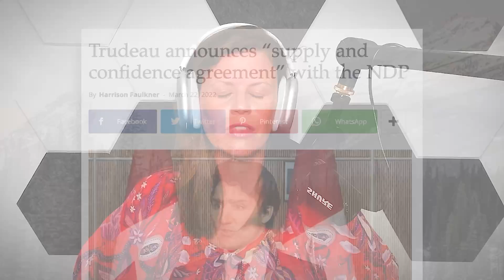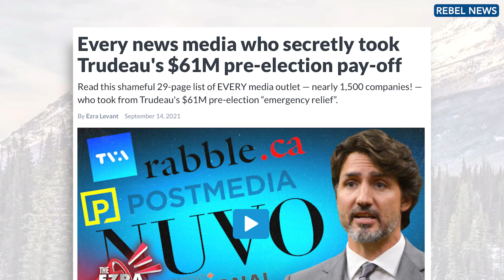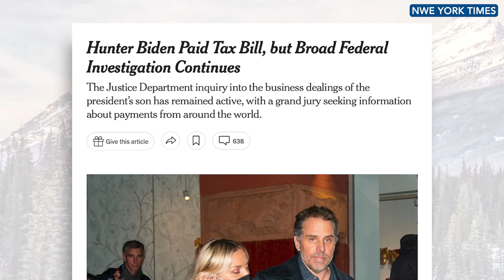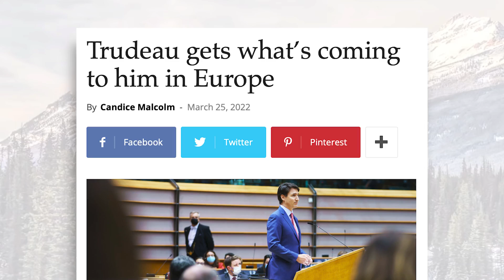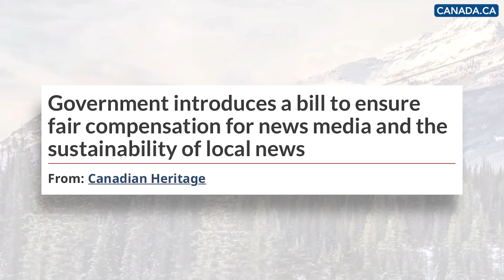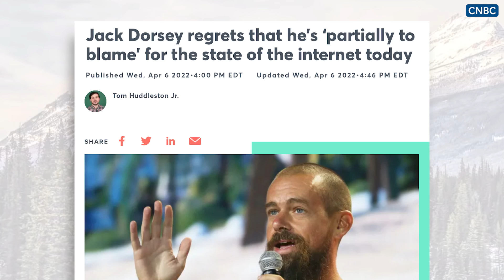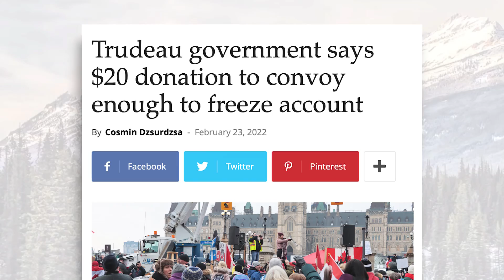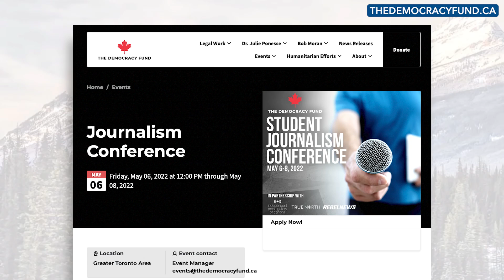Justin Trudeau is determined to censor the internet (Feat. Ezra Levant)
After Justin Trudeau’s dreadful online censorship bills thankfully died because Trudeau called an election in the Fall of 2021, they’re back and they’re worse than before. The Trudeau government has reintroduced its latest online censorship legislation – Bills C-11 and C-18.

Under Trudeau’s new censorship regime, big tech platforms will be forced to promote government-defined Canadian content and to pay news outlets for articles that are shared on online platforms.

On today’s episode of The Candice Malcolm Show, Rebel News boss Ezra Levant joins Candice to discuss what Trudeau’s online censorship legislation means for Canadians and why Trudeau is determined to censor the internet.